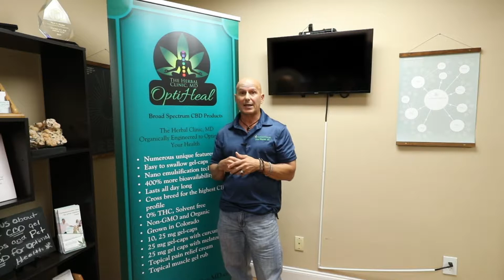CBD Counteracts Psychoactivity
In this video, I share tips on how to use CBD and other natural methods to counteract the psychoactivity if you ever find yourself taking too much THC with your medical cannabis.